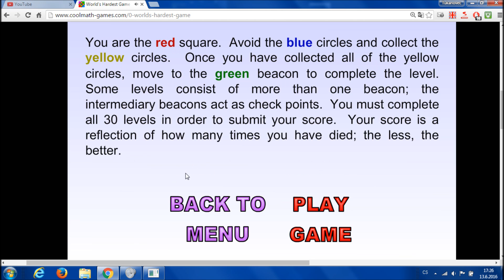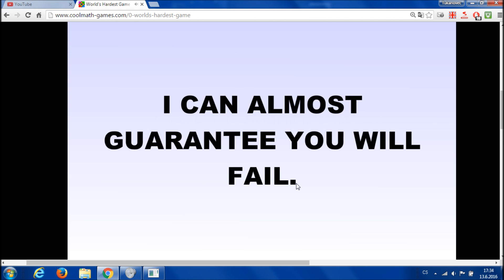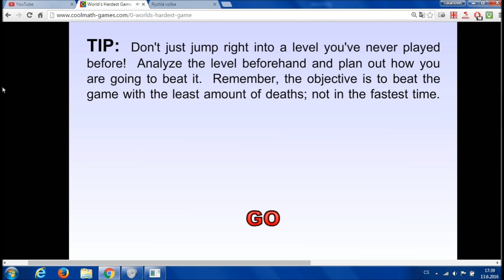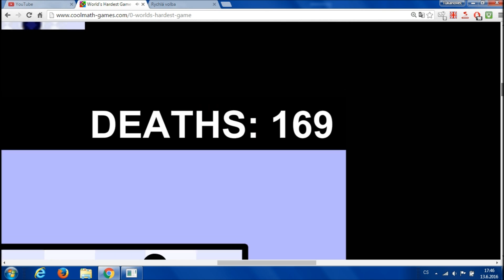Online hry|| - #5 - The World's Hardest Game - |CZ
Pátý díl ze série Online hry a dneska si dáme hru ,při které se sand naštve i ta nejklidnější povaha...The World's Hardest Game... :D